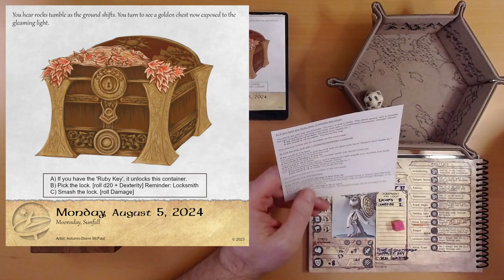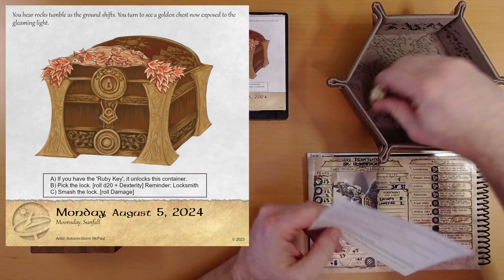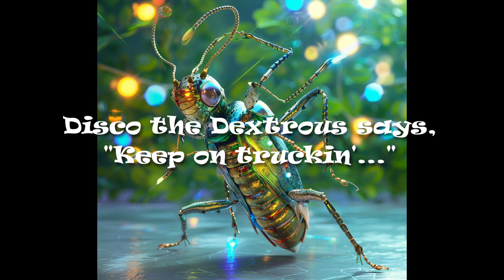2024 Quest Calendar Aug. 5: Boon Breach Behooves Breakage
Ivy smash.